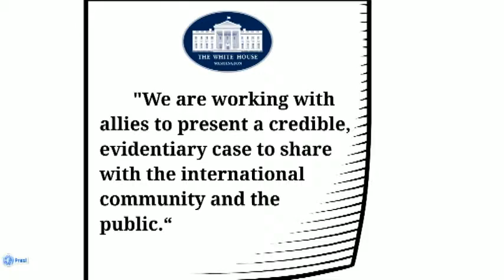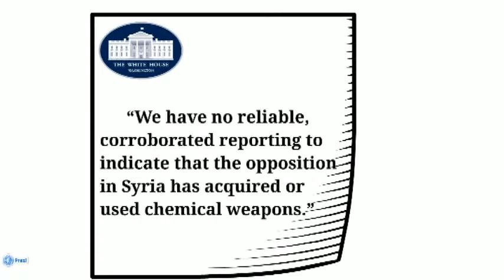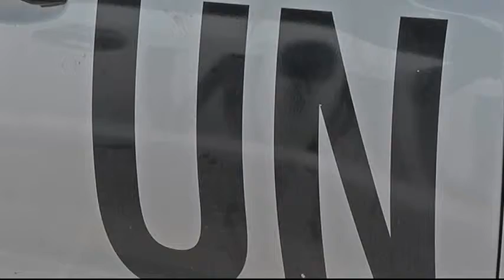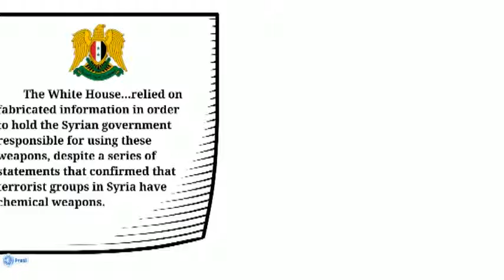Can We Trust US Intelligence On Syrian Chemical Weapons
'War-weary' Obama says Syria chemical attack requires response

Declaring himself "war-weary" but determined to hold Syria accountable for using banned chemical weapons, President Barack Obama said Friday he was considering a limited response to what U.S. intelligence assessed with "high confidence" as a Syrian attack that killed more than 1,400 people.

Obama told reporters he had yet to make a final decision, but hinted at a military strike that sources and experts say would entail cruise missiles fired from U.S. Navy ships at Syrian command targets -- but not at any chemical weapons stockpiles.

"It is not in the national security interests of the United States to ignore clear violations" of what he called an "international norm" banning the use of chemical weapons, Obama said at a meeting with visiting heads of Baltic nations Lithuania, Latvia and Estonia.

He called the Syrian attack a "challenge to the world" that threatens U.S. allies Israel, Turkey and Jordan while increasing the risk of such weapons falling into the hands of terrorists.

President Bashar al-Assad's government has claimed that jihadists fighting with the rebels carried out the chemical weapons attacks on August 21 to turn global sentiments against it, a claim dismissed by Obama and others who say there is no evidence to support that claim.

War-weary, Obama, Syria, chemical, attack, requires, response, Rising resistance